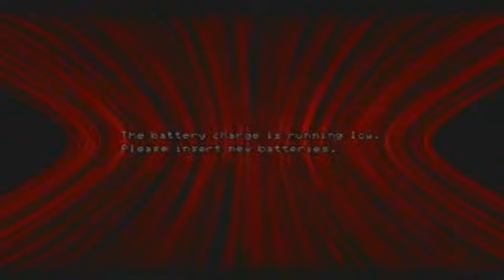GOD DAMMIT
all of my batteries died
thanks for making a controller that doesnt have a way of charging itself without a third party accessory nintendo